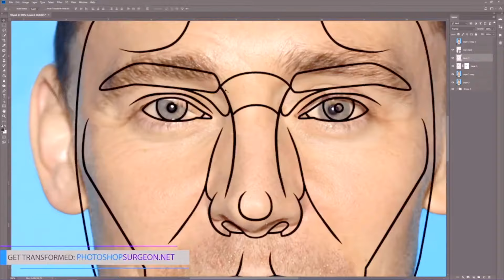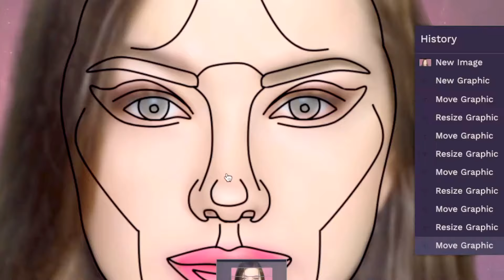You're not perfect | Confidence & self love motivation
Confidence isn't "They will like me." Confidence is "I'll be fine if they don't."

Info about the video ↓

How to be perfect? In this video I talk about loving yourself, confidence and perfection. I also photoshop myself into looking "perfect" by the golden ratio standards. How to be more confident and how to love yourself more.

Remember to treat people like you want to be treated, and thank you for only leaving nice comments.